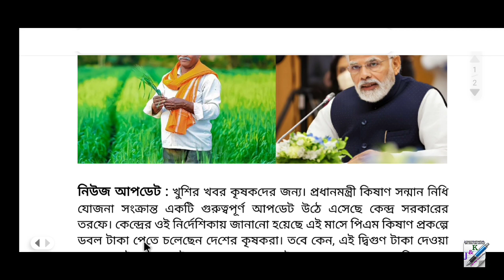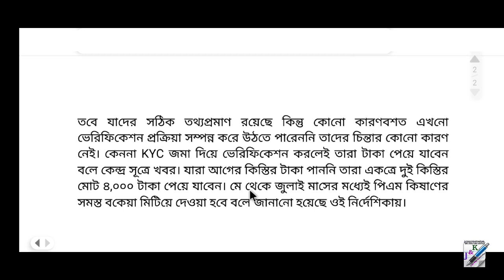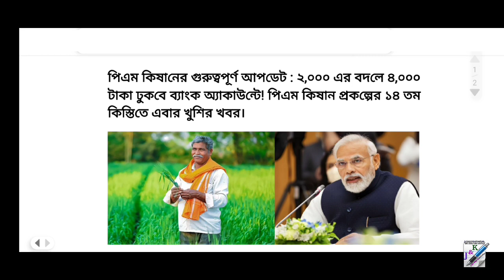পিএম কিষানের ১৪ তম কিস্তি || পাবেন ৪,০০০ টাকা || PM Kisan 14th Instalment Update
পিএম কিষানের ১৪ তম কিস্তির টাকা কবে পাবেন? PM Kisan 14th Installment 2023

প্রধানমন্ত্রী কিষান সম্মান নিধি যোজনা | PM Kisan Samman Nidhi Yojana 2023